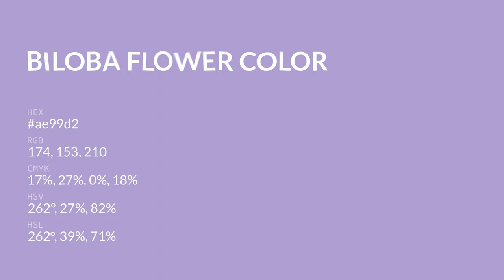Biloba Flower color ae99d2 hex color - Violet color - Warm color ae99d2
What color is Biloba Flower ? ae99d2 hex color - Violet color - Warm color ae99d2

Hex ae99d2 Color Code is also known as Biloba Flower color.

Hex ae99d2 Color code in RGB color code model is created after adding 68.24% red color, 60.00% green color and 82.35% blue color.
Hex ae99d2 Color code in CMYK color (process color) code model is generated after subtraction of 17% cyan, 27% magenta, 0% yellow and 17% black.